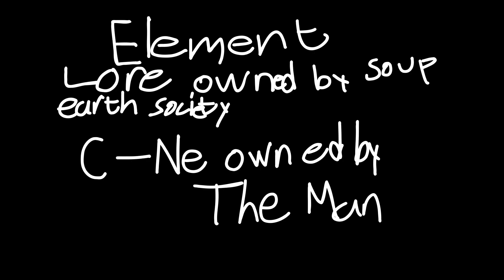Element Lore Reanimated: Carbon - Neon II SP Mations TV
The credits are at the end of the video.